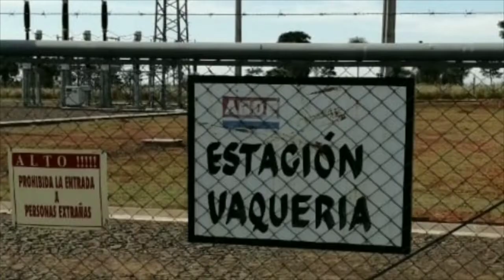Resumen Semanal - del 24 al 30 de mayo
Seguimos invirtiendo para mejorar de forma integral el servicio de energía eléctrica a nivel país apostando a la innovación y la tecnología, teniendo en cuenta el desarrollo sostenible para la preservación de los recursos naturales.